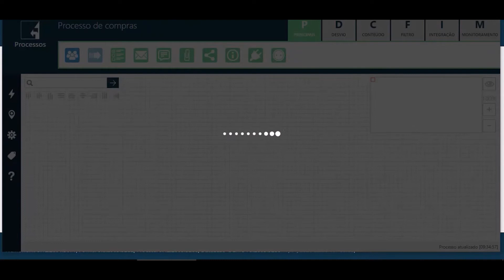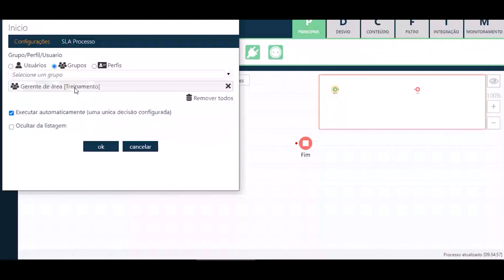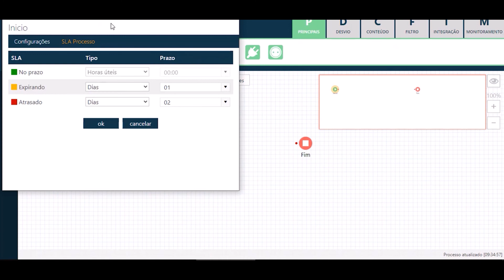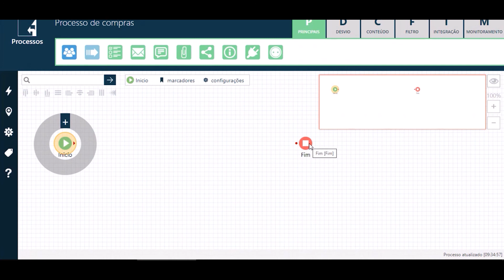[Manual do Zuri] 2. Módulo Início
Veja como funciona o Módulo Início da plataforma Zuri.